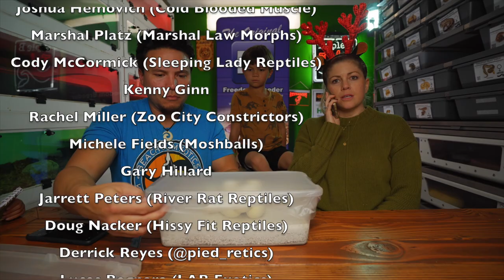First Ball Python Clutch of the Season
Now I say first of the season because these babies will not hatch until 2022.  Make sense?  Of course it makes sense, they're ball pythons!